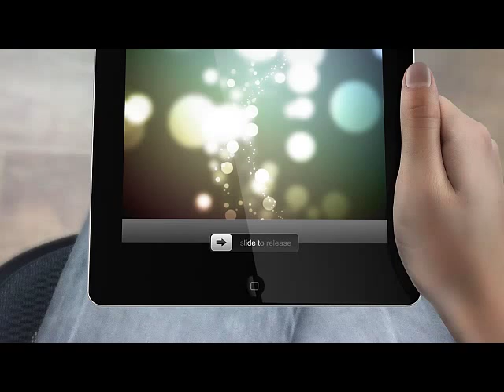Spring Break® Gift Card PINKSPRINGBREAK SpringBreak365.com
SpringBreak365.com